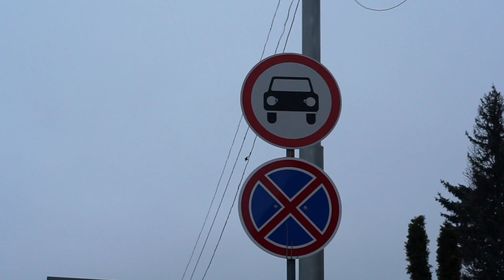Рождественский опрос - Харьков 2021